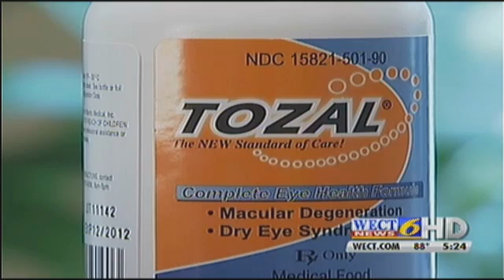TOZAL Gives Macular Degeneration Patients Hope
TOZAL is a prescription supplement clinically proven to stablize and improve vision in patients with Age-related Macular Degeneration (AMD).